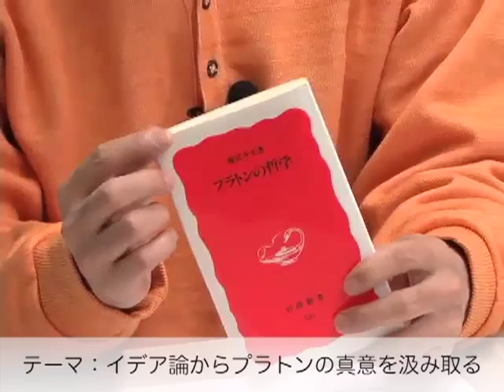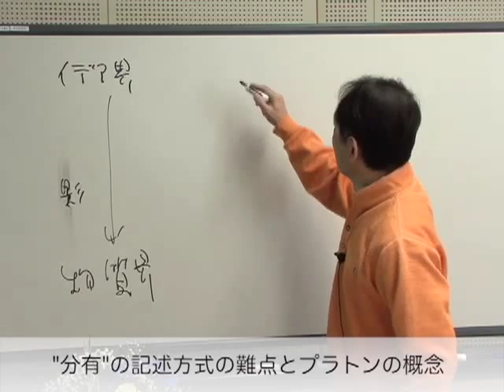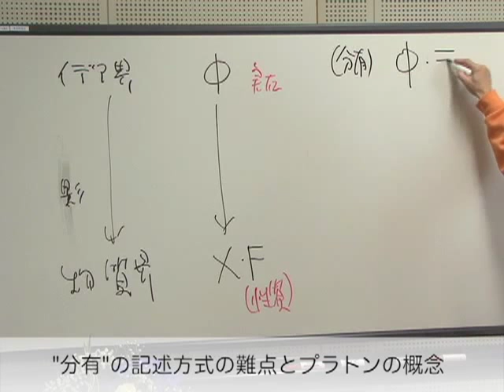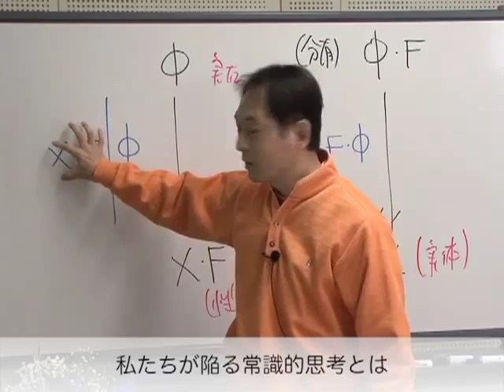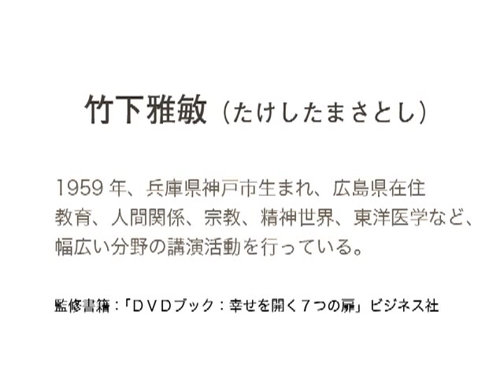宗教学(初級193)：プラトンの哲学（知覚論） 〜 竹下雅敏 講演映像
１．テーマ：イデア論からプラトンの真意を汲み取る
２．"分有"の記述方式の難点とプラトンの概念
３．私たちが陥る常識的思考とは
４．"観念のしたたかさ"とプラトンの闘い

１．今日の講義のポイント
２．分有の記述方式の問題点
３．プラトンの哲学：知覚論
４．〈物〉主義的世界観の支配